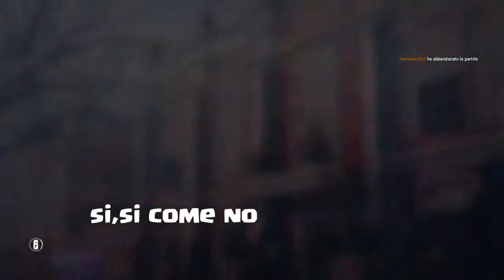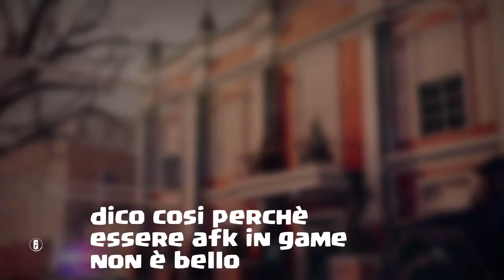vincere una parita persa in partenza? rainbow six siege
siamo quà  su rainbow six con amici(amico)  e non ho fatto la intro perchè registro sempre quando ci gioco (non mi metto a giocare a rainbow di mia iniziativa) e vi mostro una partita che definirla epica non basta.